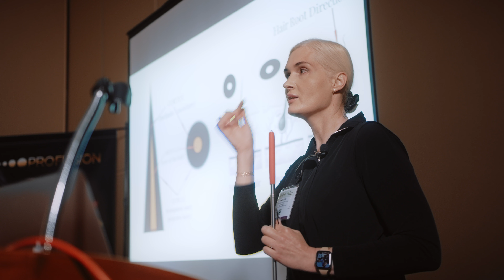Train with us!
Learn the Elleebana method, the World's most comprehensive curriculum. Online or hands-on!

Course Inclusions:
A starter kit with all the items used to perform applications
Comprehensive manual packed with world leading content
Global certification on completion of case studies